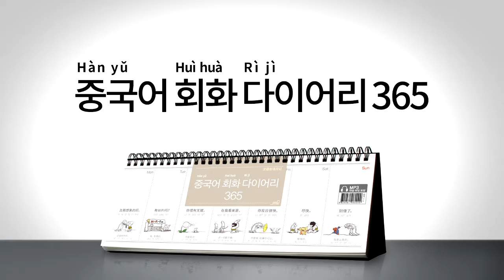2017년 회화 다이어리365 중국어 037